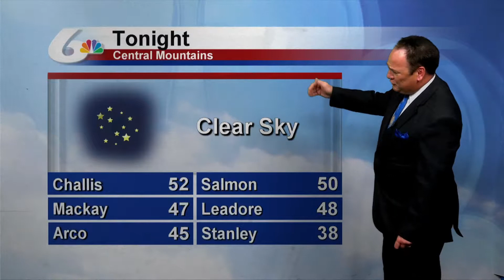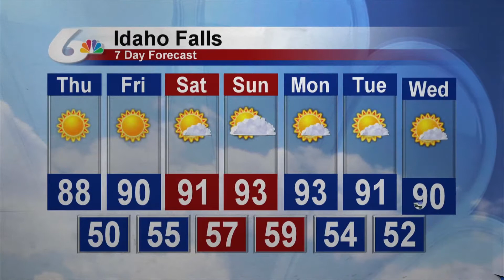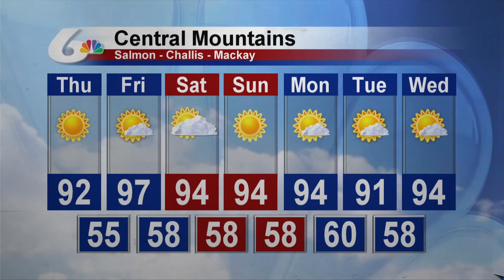Doug Iverson's 5pm Forecast for July 11